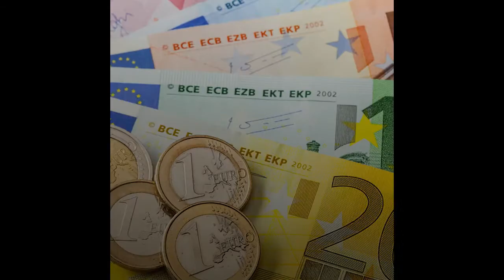TAGLI AI FONDI STRUTTURALI PER 5 MILIARDI: L'ENNESIMO SCHIAFFO ALLE REGIONI DEL SUD!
LA COMMISSIONE EUROPEA PROPONE UN TAGLIO DI 5 MILIARDI DI EURO DEI FONDI STRUTTURALI: L'ENNESIMO SCHIAFFO ALLE REGIONI DEL SUD!